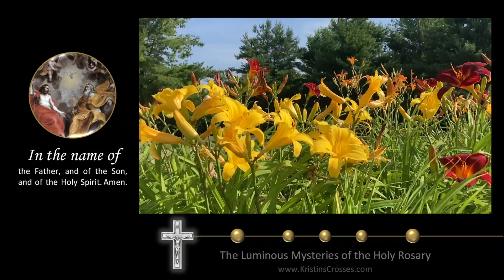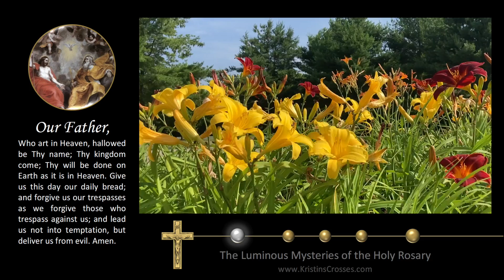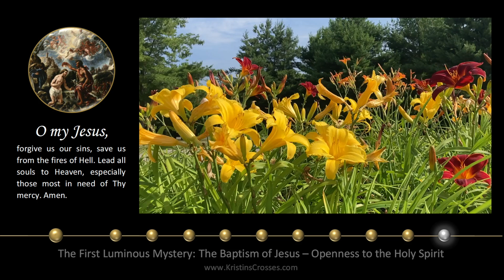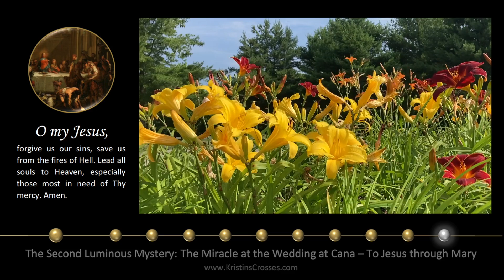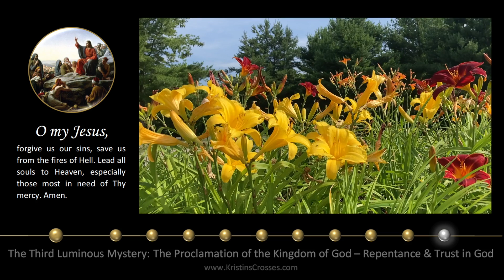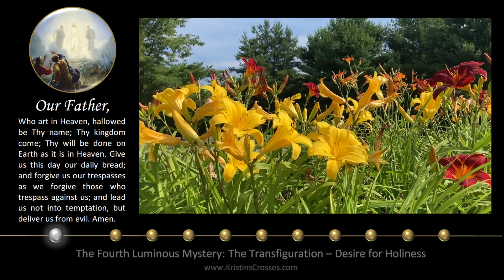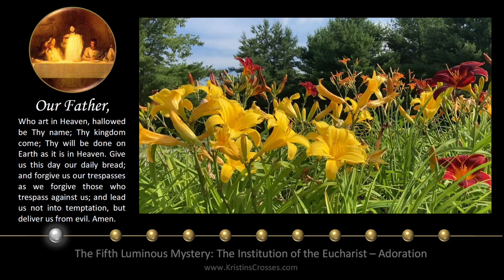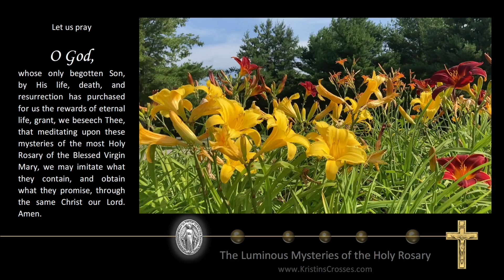Thursday Rosary • Luminous Mysteries of the Rosary 💚 Dancing Daylilies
Today's Rosary - Thursday, July 21, 2022.
▶️ Scenic Meditation: Dancing Daylilies
00:00 Today's Rosary 💚 The Luminous Mysteries
02:22 1️⃣ The Baptism of Jesus
06:09 2️⃣ The Miracle at the Wedding at Cana
10:09 3️⃣ The Proclamation of the Kingdom of God
13:57 4️⃣ The Transfiguration
17:57 5️⃣ The Institution of the Eucharist